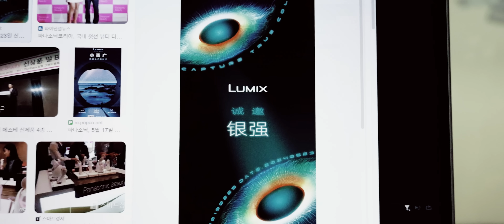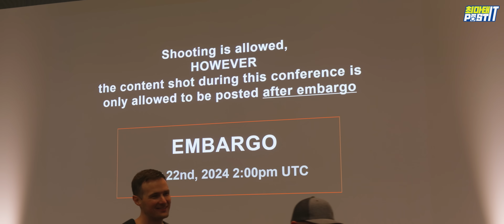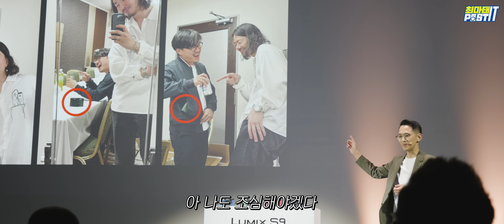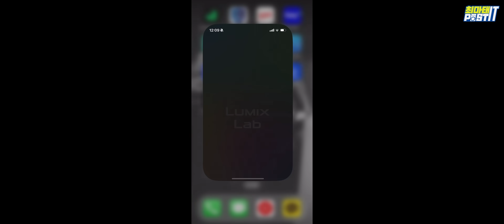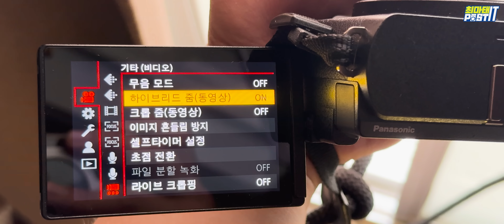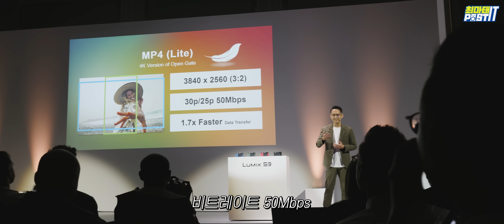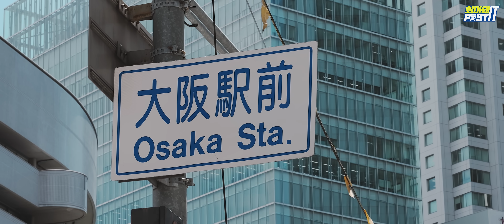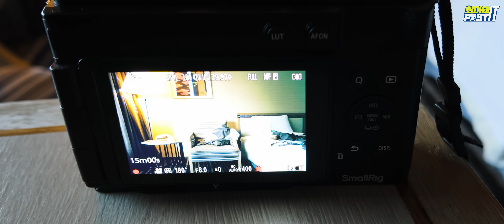꿈★은 이루어진다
드디어 베일에 쌓여있던 파나소닉 풀프레임 카메라가 출시했습니다.
저 같은 1인 크리에이터 분들에게 딱 맞는 스펙입니다.